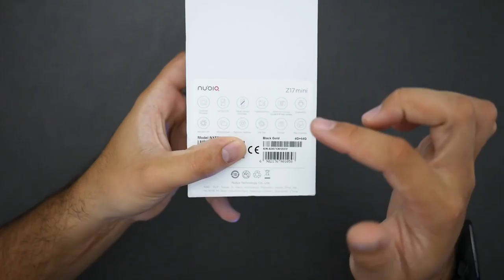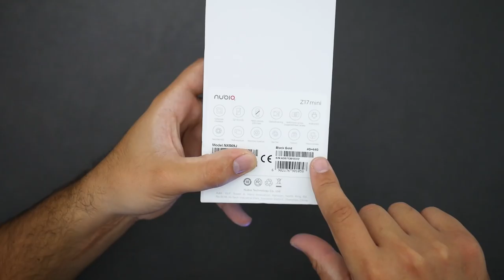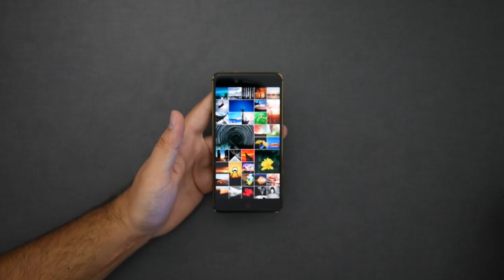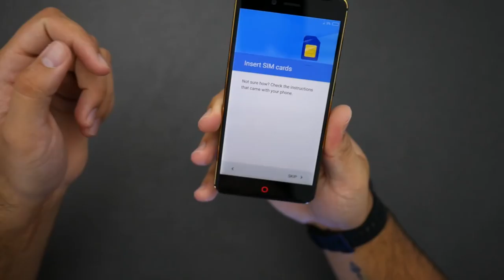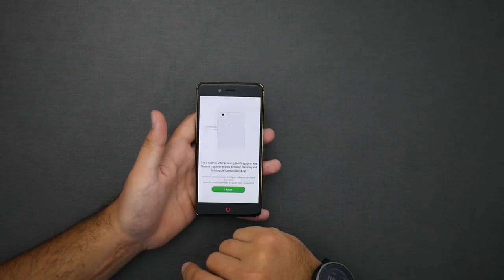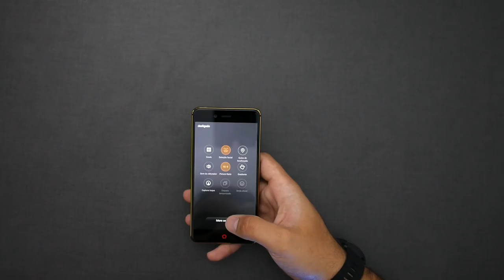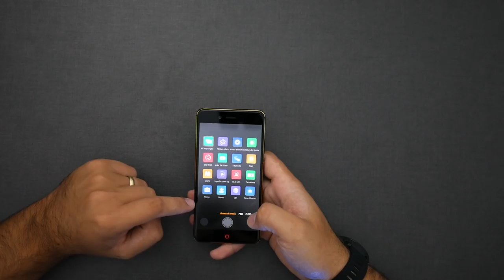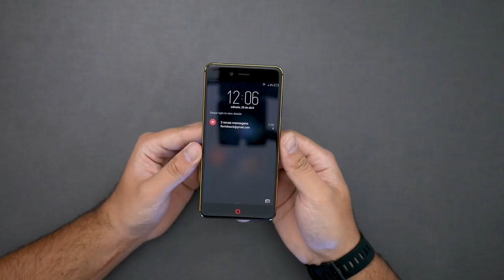NUBIA Z17 mini | Unboxing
(Estamos adicionando produtos diariamente)

Amazon EUA

Amazon EUA